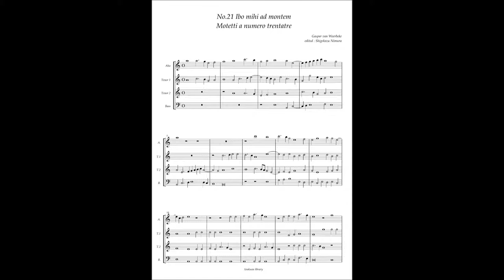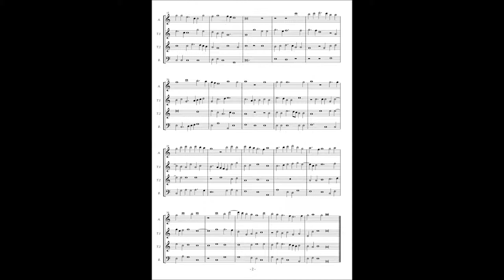Motetti A numero trentatre No.21 Gaspar van Weerbeke "Ibo mihi ad montem"